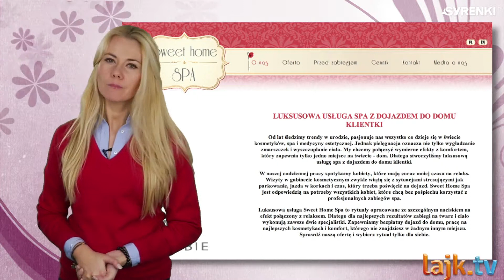Syrenki.tv - Spa w domu